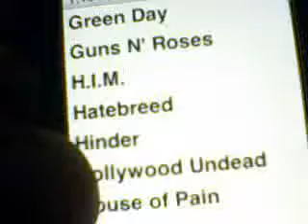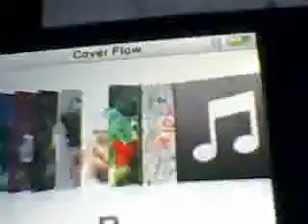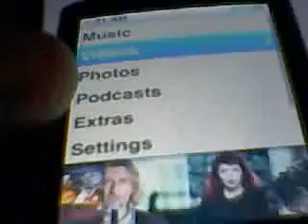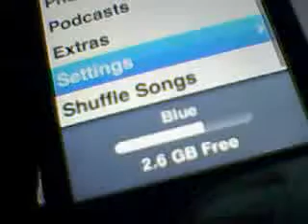Re: NO PANTS!!